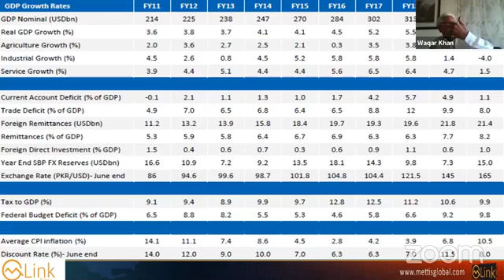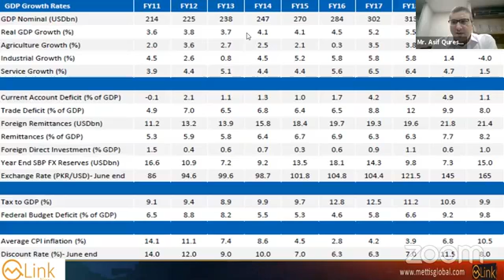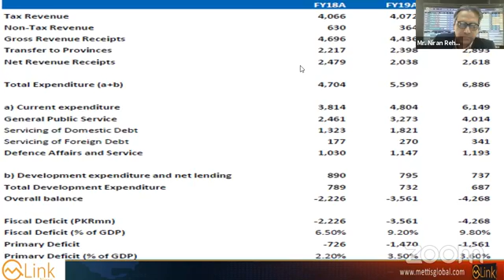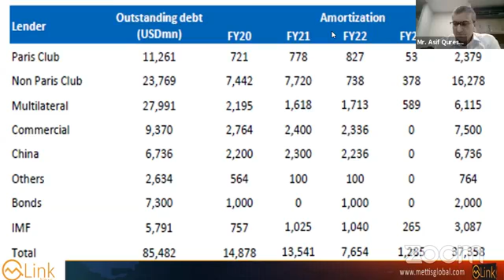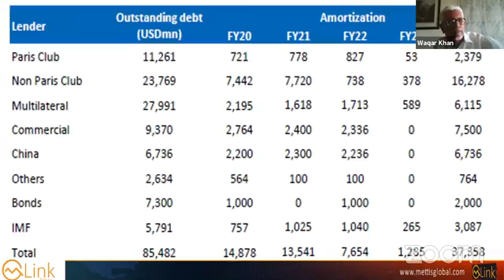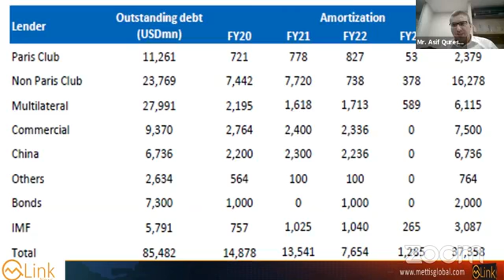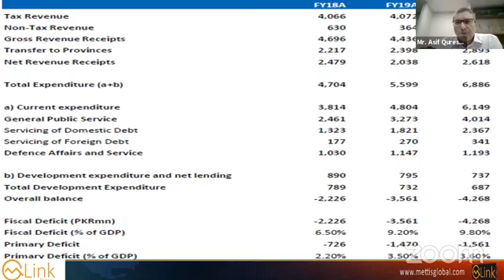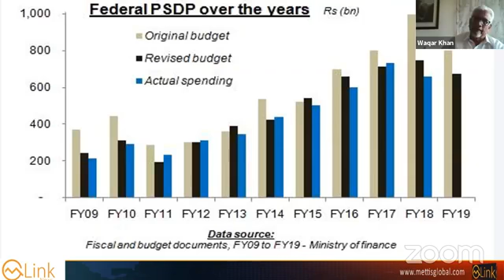Pakistan's Budget in a COVID 19 World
MG Event " Pakistan's Budget in a COVID 19 World "